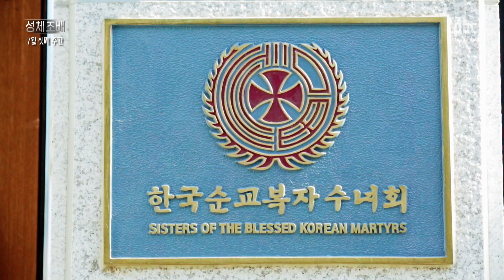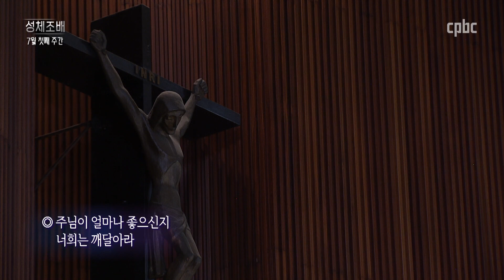[성체조배] 7월 첫째 주간 | 이영준 모이세 신부 | 한국순교복자성직수도회 | 한국순교복자수녀회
주례 : 이영준 모이세 신부 (한국순교복자성직수도회)
장소 : 한국순교복자수녀회 총원 (서울특별시 용산구 청파동)
방송선교ARS후원 :
후원문의, 매일미사 지향 신청 : 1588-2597
카카오톡 플러스친구 : cpbc TV